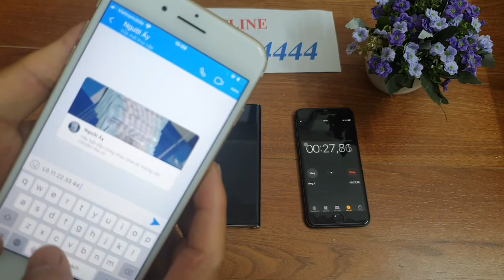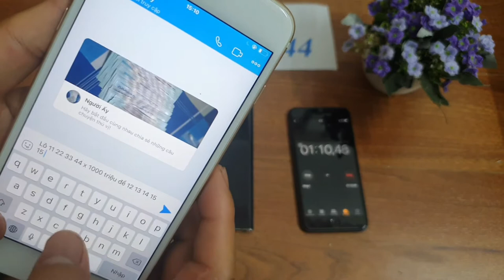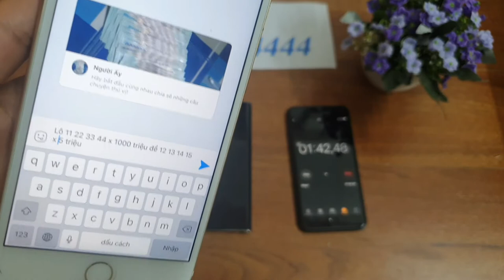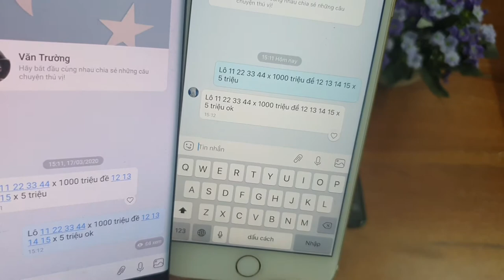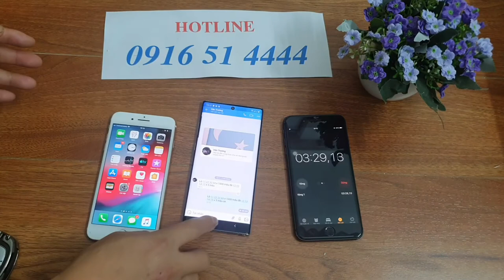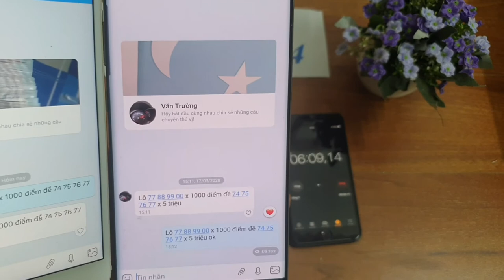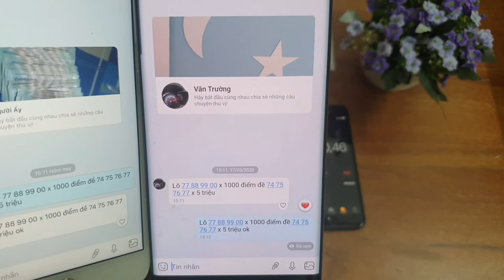phần mềm chỉnh sửa tin nhắn lô đề - sửa tin nhắn lô đề - máy sửa tin nhắn lô đề